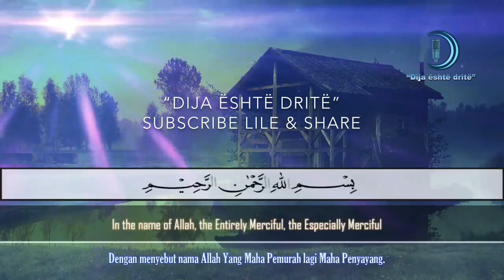Surja El-Maunë - subtitled Arabic English “Dija është dritë”